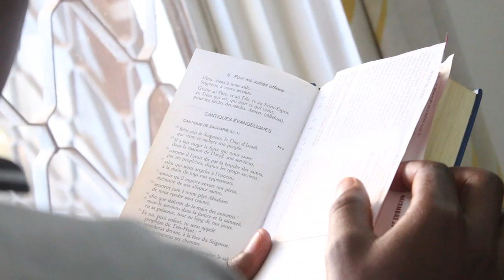Brother Felix Loya Djundju on Singing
Brother Felix is a novice at the Xaverian Brothers' International Novitiate in Kipushi, Congo (DRC). In this clip he talks about the gift of his voice and how he shares that gift with his Brothers.